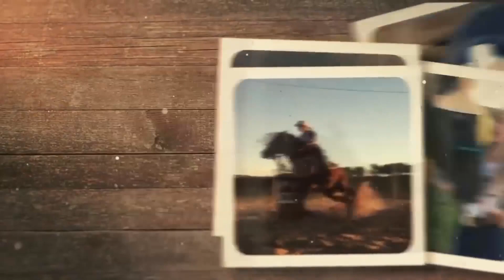Dia de Cavalgada no Haras Eaerp - Momento de Lazer e Descontração | Cavalo Youtubano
Dia de Cavalgada no Haras Eaerp - Momento de Lazer e Descontração

A cavalgada é um momento de relaxamento tanto para você quanto para seu cavalo. Eles também precisam desses momentos de descontração e interação, sabia?
Curte comigo este dia de passeio aqui no Haras EAERP - Ribeirão Preto SP